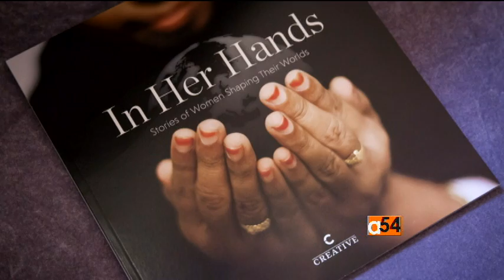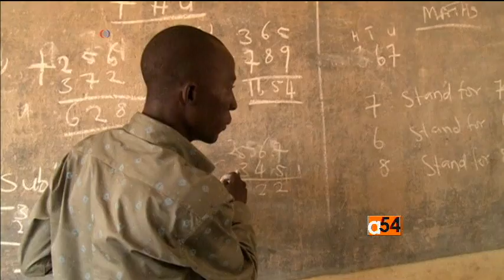Nigeria Girls’ Education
In Northern Nigeria, children brave violence every day just to get to school. The average girl stops attending class at the age of nine. But one woman is working to give Nigeria's girls the chance to learn, and ensure children get a quality education. She spoke to Africa 54’s Hayde Adams FitzPatrick.